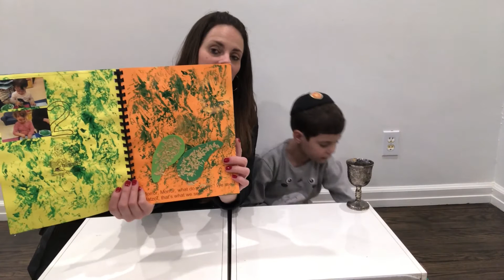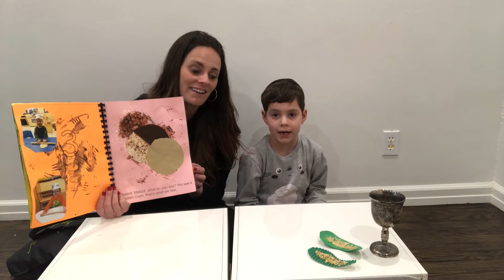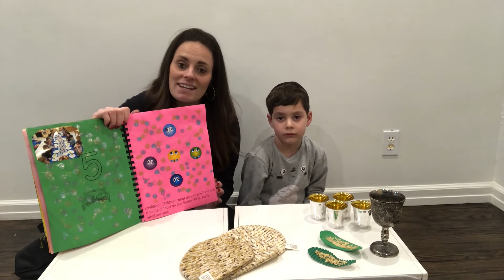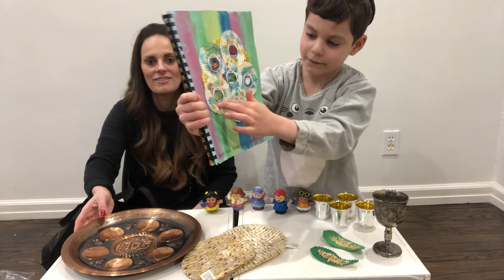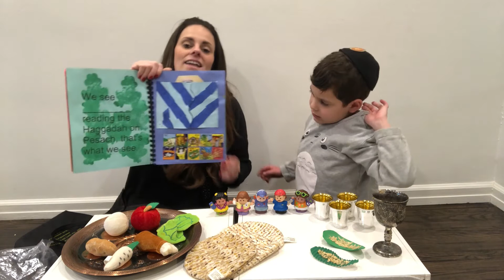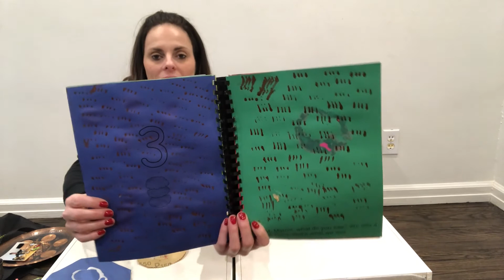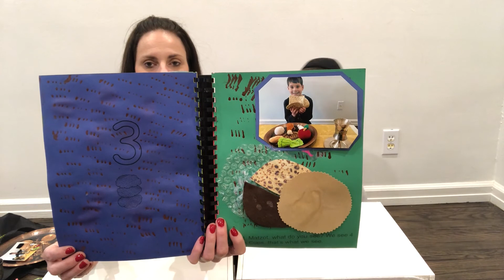Haggadah Page 2 and 3